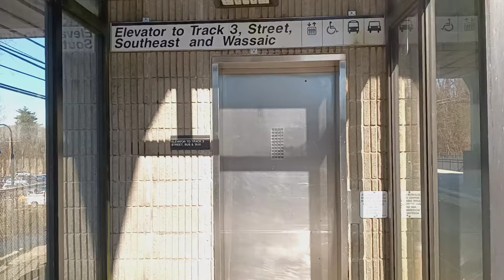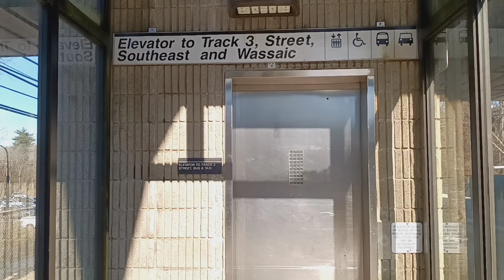Heights hydraulic elevator at the MTA MNRR North White Plains station (White Plains, NY)